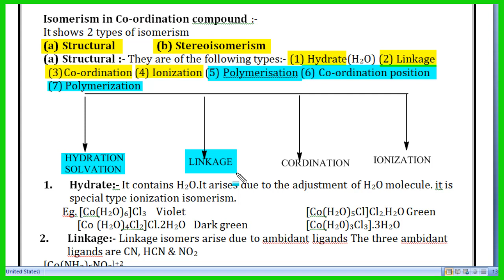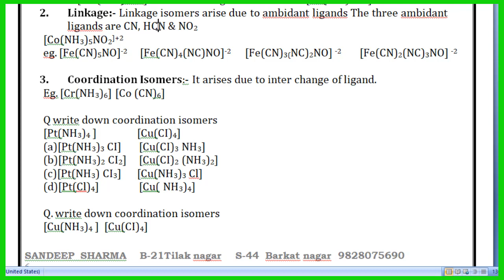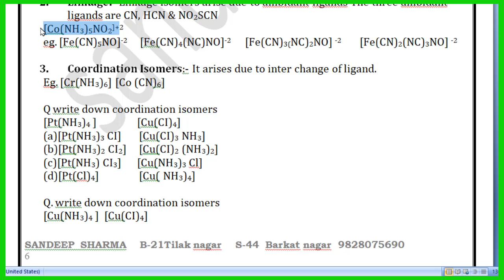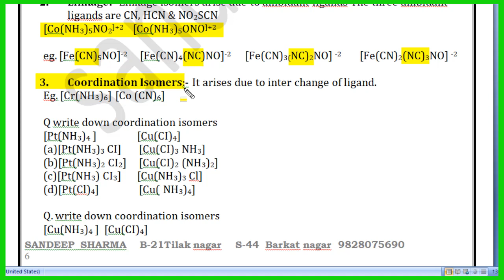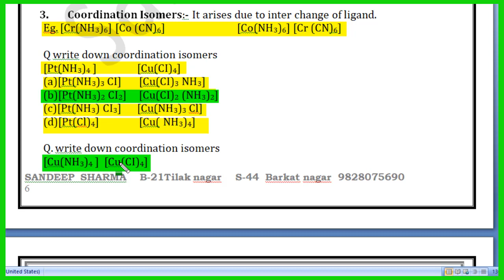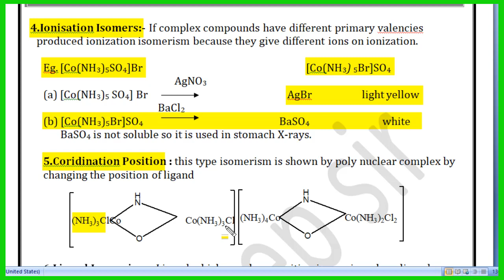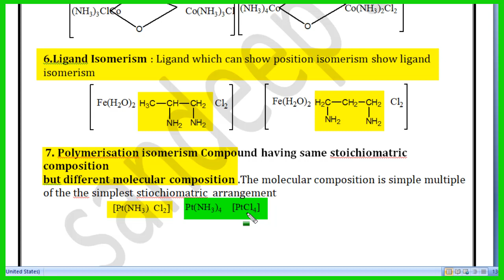Structural Isomerism in cordination compound for 12 jee neet